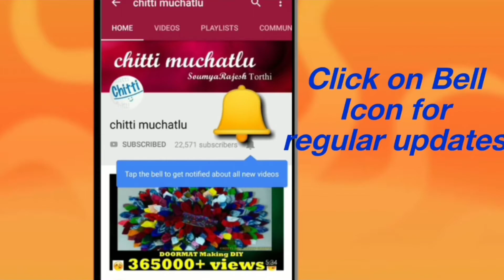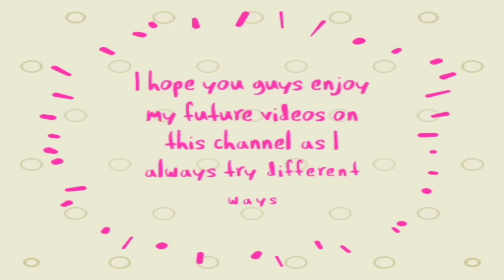How to make plain diya look beautiful/DIY/Diya decoration ideas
How to make plain diya look beautiful with acrylic colour. Decorate diyas as you wish with colours and design as per your choice.
It gives immense pleasure in decorating home ourselves hence I have made an attempt to teach you all how to paint plain Diya at home with simple acrylic colour.

Materials required:
Plain Diya
Acrylic paints & brush
Decorative items
Fevicol

Chitti Muchatlu